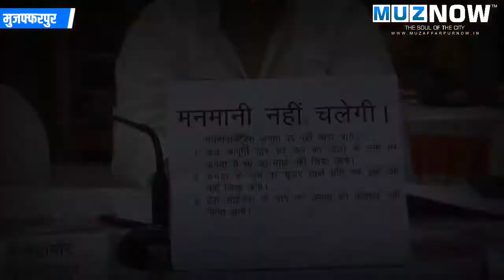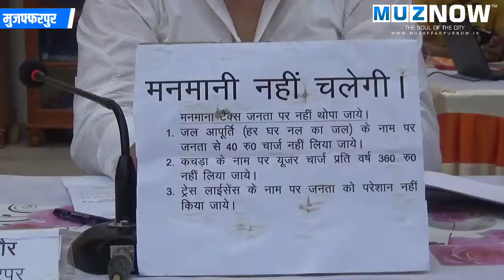राजनीतिक के बीच निगम बोर्ड से बजट हुआ पास, निगम के 8 प्रस्ताव को भी मंजूरी -